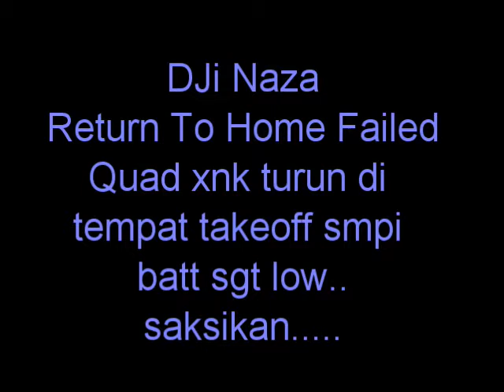Dji Naza flyaway but landed